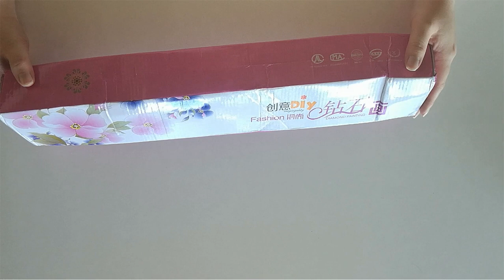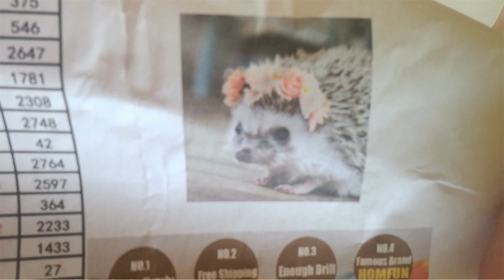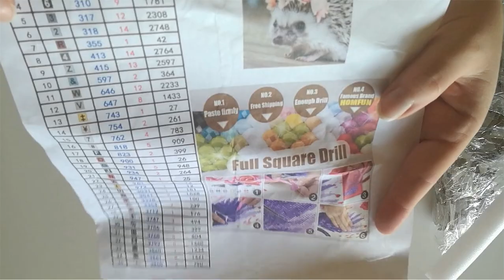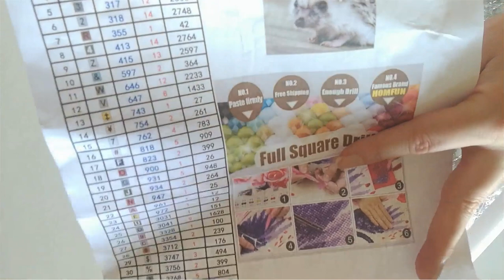Unboxing Dispaint 5D Painting Store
Nuovo arrivo! Un dp che non era previsto ma appena l'ho visto me ne sono innamorata, dovevo prenderlo!